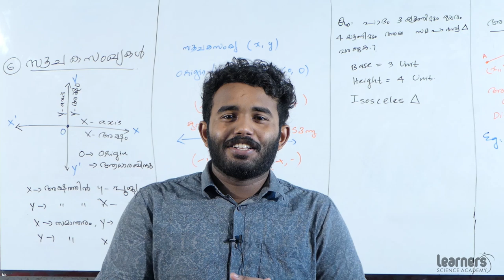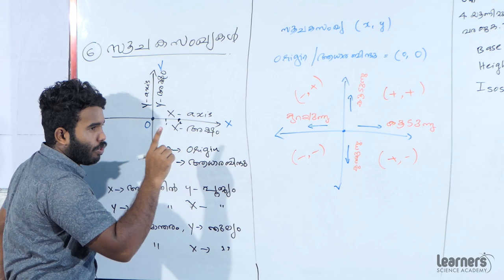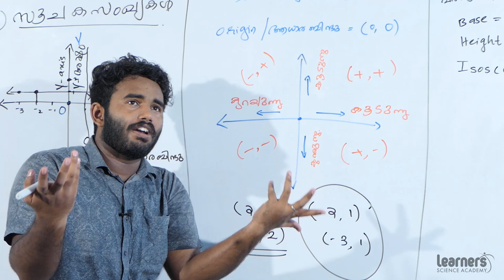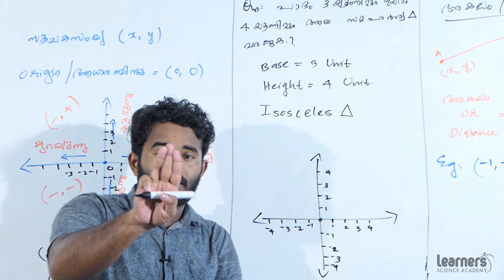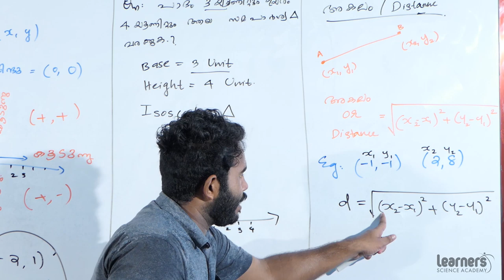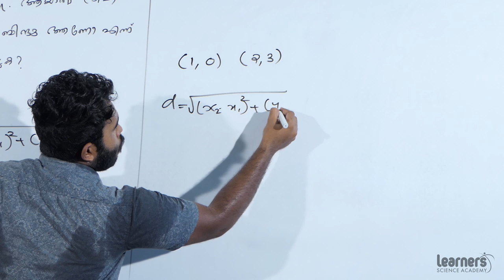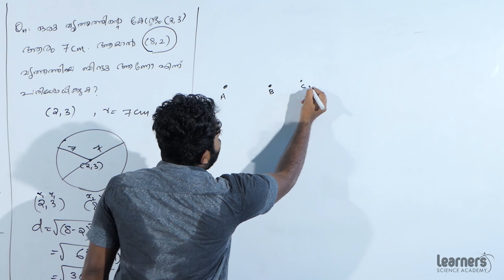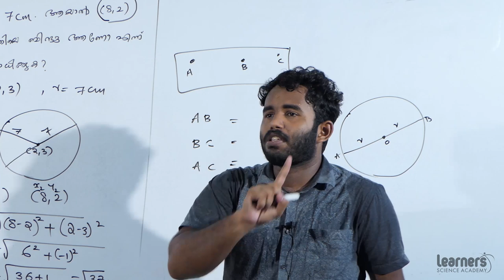Sslc Mathematics Coordinate